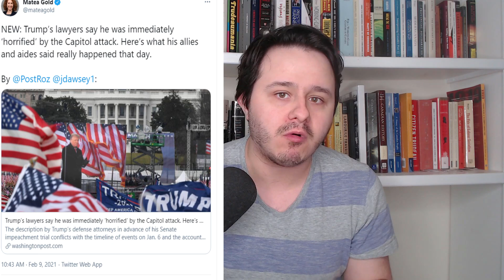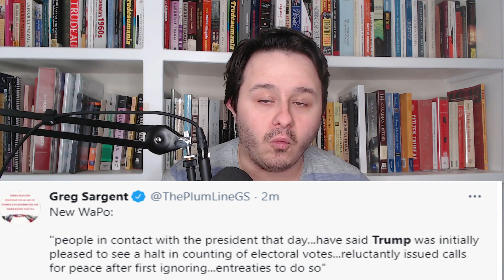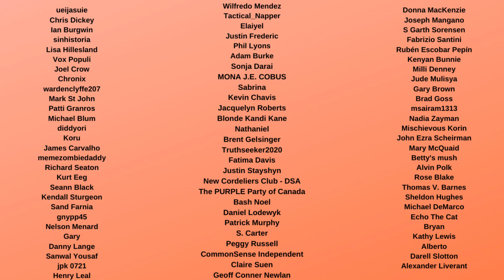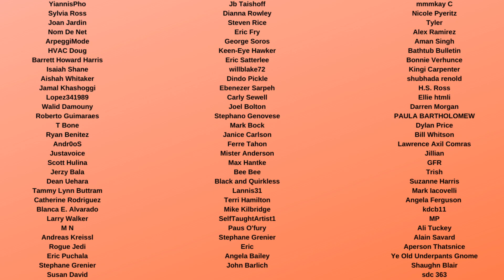Trump Impeachment Trial Starts with GIGANTIC lie by Trump Lawyers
Donald Trump's lawyer like Bruce Castor are making a MASSIVE Lie during the impeachment hearing Trial by saying Trump was Horrified by the events of January 6th at the Capitol building. But this isn't true, because Trump supported his thug supporters' actions, and called them very special. Trump has shown zero remorse